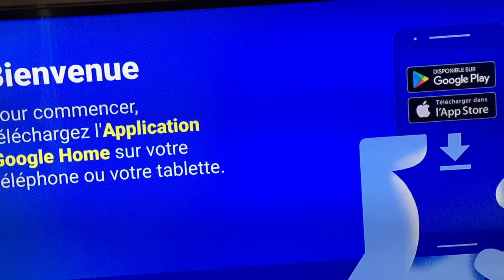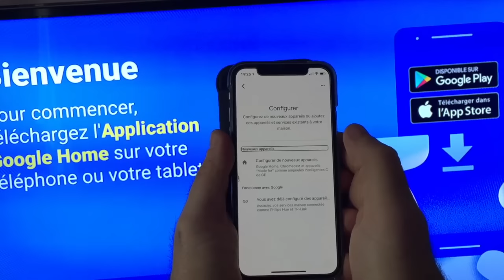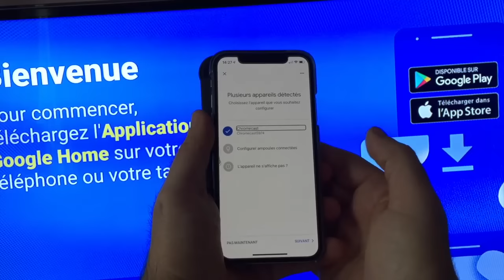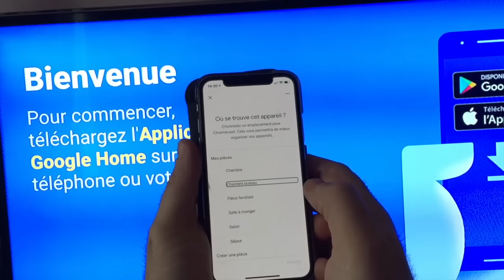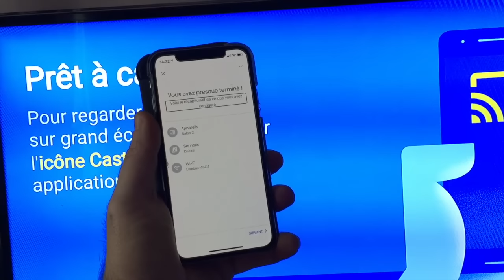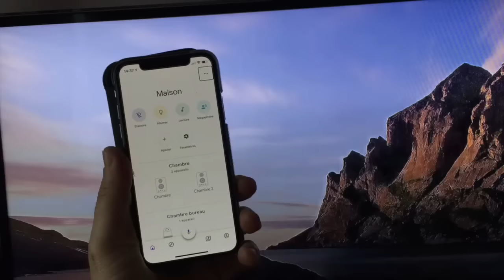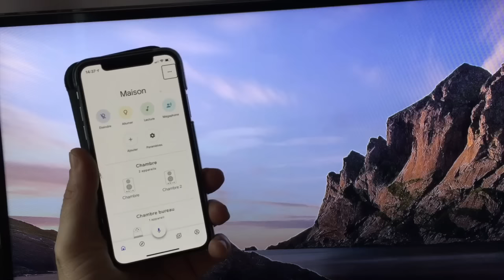TUTO Première Configuration Et Installation D'un ChromeCast Google Partager Vos Vidéos Et Images !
Salut voilà comment configurer pour la première fois un ChromeCast de chez Google. Partager en toutes autonomie vos vidéos et images avec votre smartphone ou tablette et votre Google Home sur votre téléviseur.